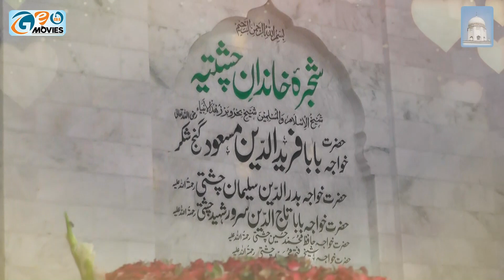Zahe izzato Aetala e Muhammad | Azhar Faridi Bardran | Astana Alia Fareed Pur Sharif 2021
Astana Alia Fareed Pur Sharif 2020
Astana Alia Farid Pur Sharif 2020